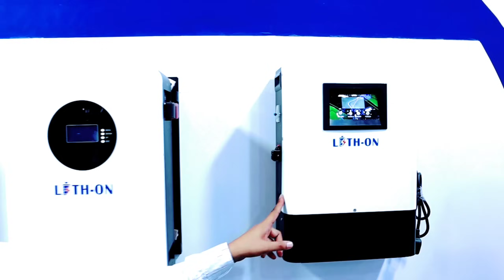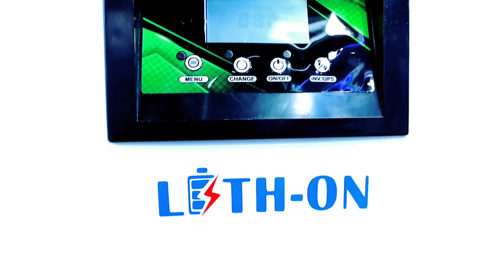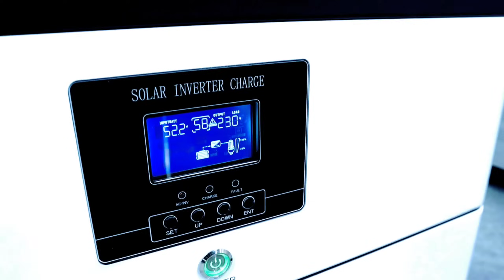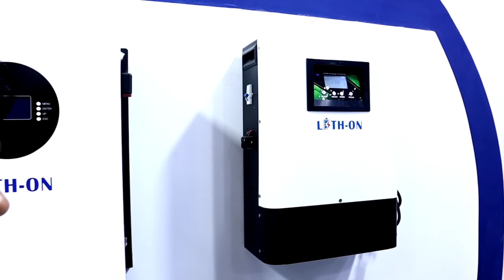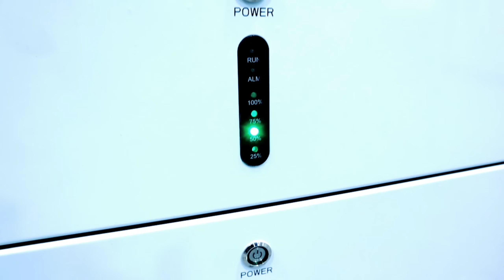इस लिथियम बैटरी के साथ इन्वर्टर खरीदने का झंझट खत्म | Lithium Battery Price in India | Leth On